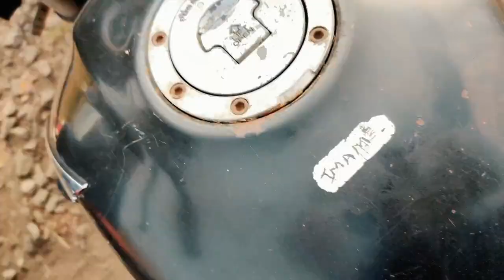Prabalgad Point || Vlog #19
If it's possible then please watch this video in 480 p